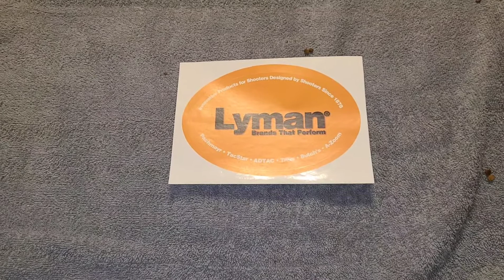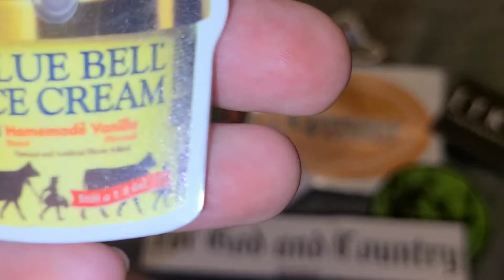SWAG PACK! Rick"s Life As I See It!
Shooting With Disabilities
Wednesdays @ 7pm E/T 4pm P/T Live!!!

Rick's Life As I See It Live Chat
Saturdays @ 3pm E/T 12pm P/T

Don't forget to Listen to the trivia question and answer it for a chance to win a swag pack like this!